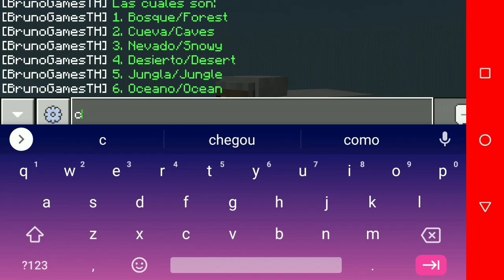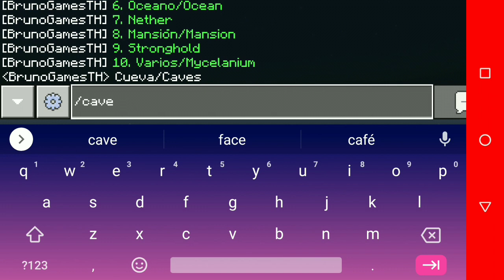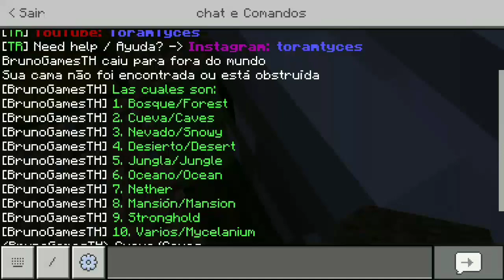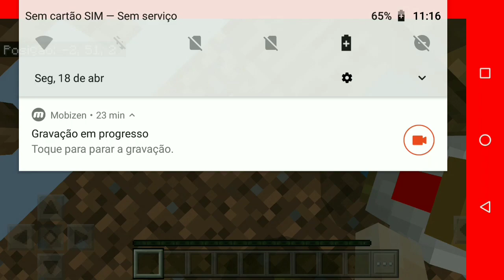Vida no Bloco Ep1 Farm de animais 😎😎